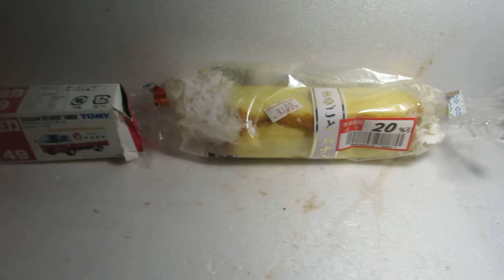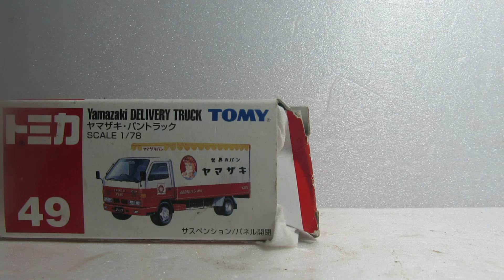発達、知的が感じたトミカ関係パン紹介第52弾「ヤマザキまるごとバナナ」